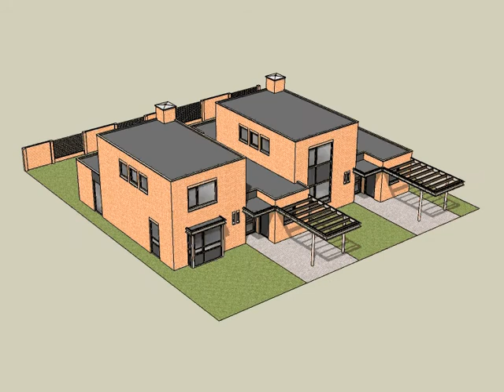Gerealiseerd plan met 2 geschakelde woonhuizen aan de Bastion Maurits te Woerden